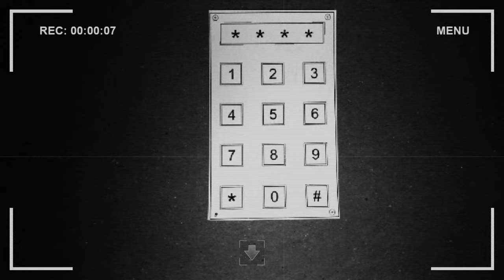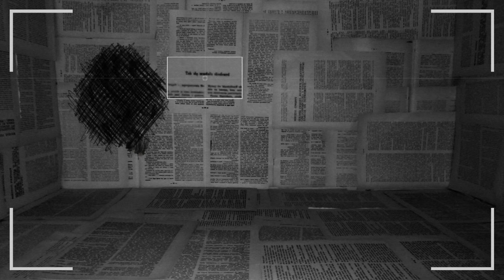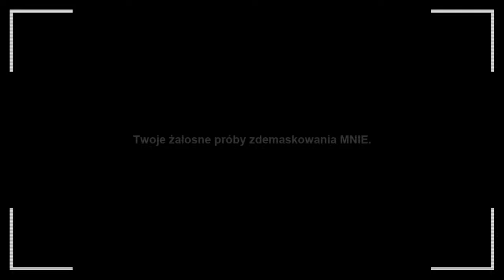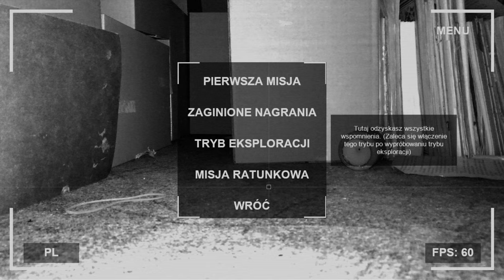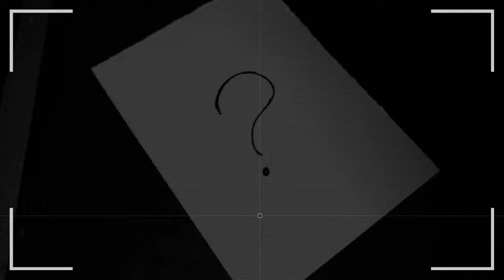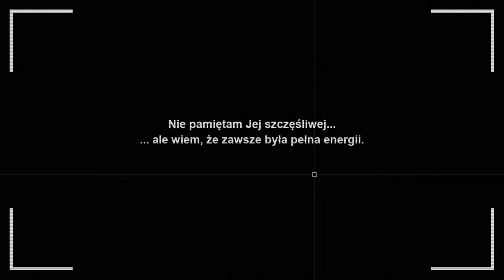[#7][🇵🇱] Darkness Under My Bed - KIM JEST TAJEMNICZY BYT?!